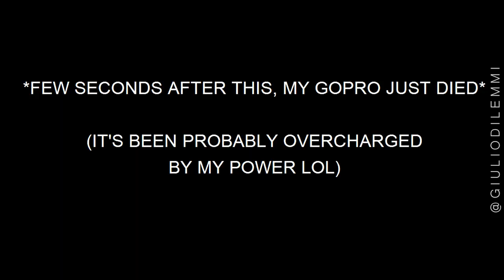CUTTING MY HAIR - ART ATELIER BERGAMO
*Questo video è stato fatto prima dei DCPM attualmente in vigore*

IRONIC VIDEO
Many of you wonder how I use to live my daily life... Well, this is a little sneakpeek of an ordinary day at the hair stylist...

Haircut by Nicola Pesenti
Location: Art Atelier Hair Salon, Via Garibaldi 12 a, Bergamo, Italy